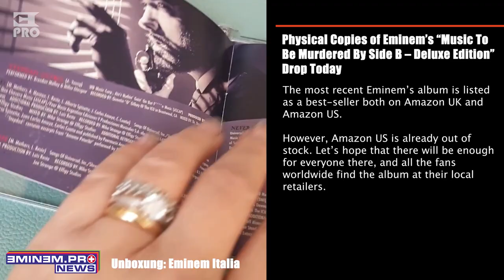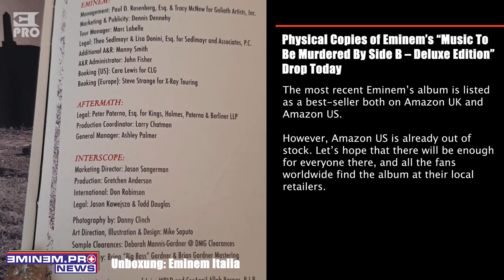Unboxing: Physical Copies of Eminem’s “Music To Be Murdered By Side B – Deluxe Edition” Drop Today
Written by:
NK

Editorial Team:
NK
Kirill Bursov
Lilit Sagatelyan
Katerina Malik
Alexey Zakharenkov